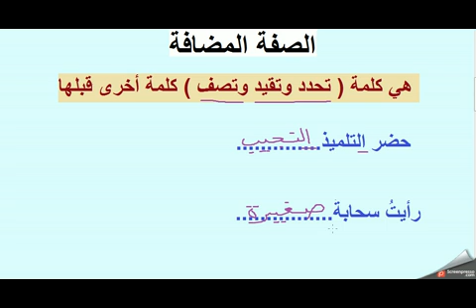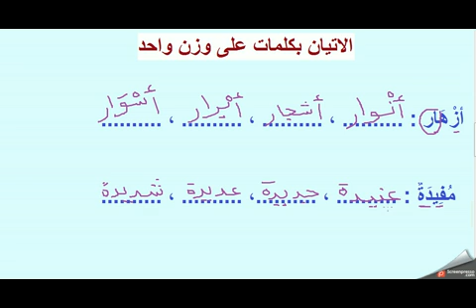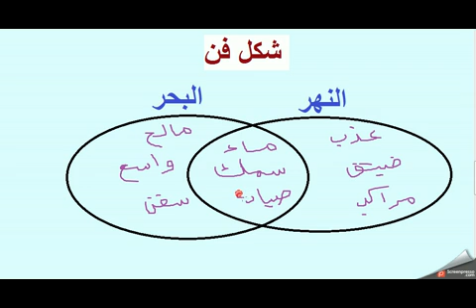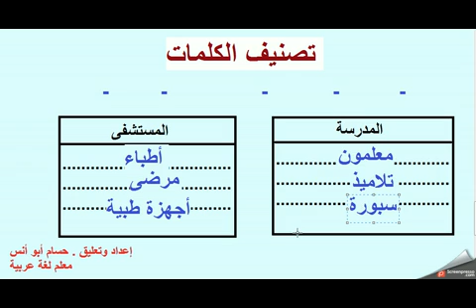الدرس الثامن : (( مهارات القرائية)) الصفة المضافة ـ على نفس الوزن ـ شكل فن ـ التصنيف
فيديو يساهم مع أولياء الأمور في تعليم أطفالهم